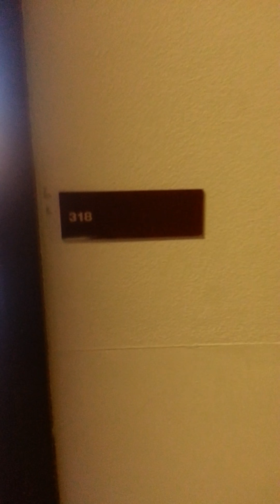How to get to Loyola studios